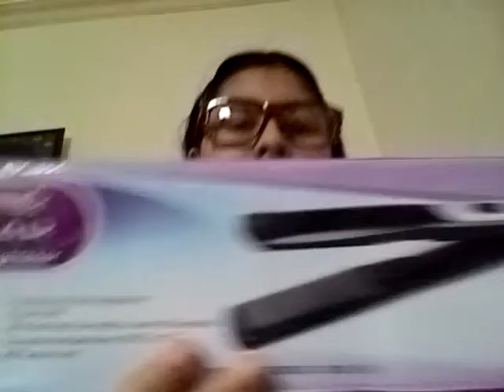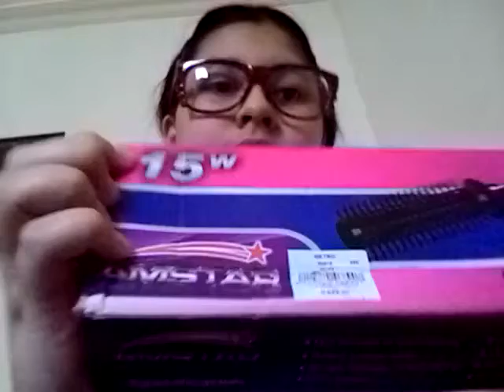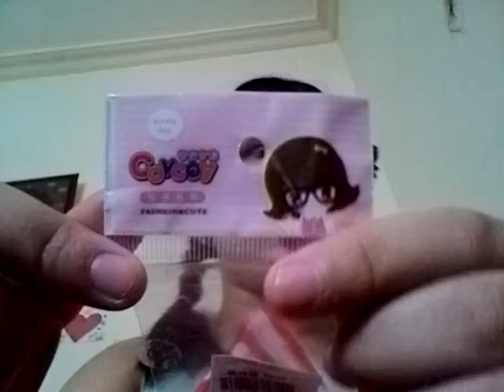My hair products thingy :-)